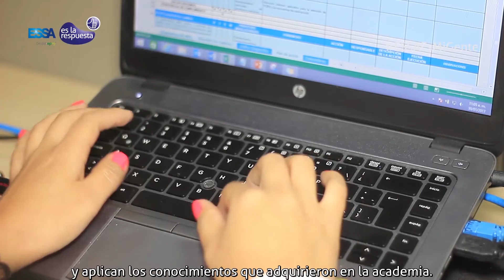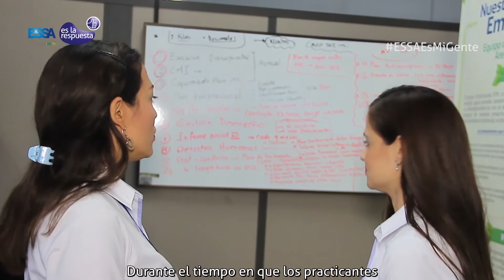ESSA ES LA RESPUESTA: ¿Qué debo hacer para hacer mis prácticas universitarias en ESSA?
En ESSA tenemos las puertas abiertas para recibir a los universitarios interesados en realizar sus prácticas en nuestra empresa. ¿Quieres ser uno de ellos? Aquí te decimos qué hacer.